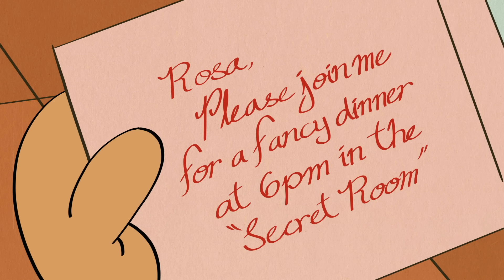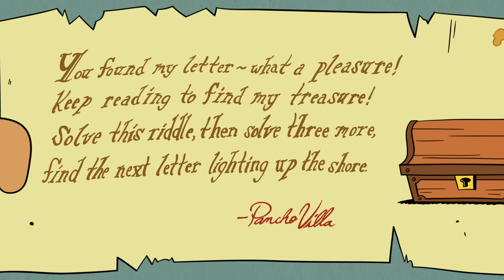أطرف لحظات منزل آل لاود وعائلة كاساغراندي! 😂 | Nickelodeon Arabia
"لينكولن ليس محظوظًا في فتح الصناديق الغامضة على أمل العثور على تمثال ديفيد ستيل لذا تدعه لولا يقترض بعض النقود لكنه الآن يجب أن يسددها! تحاول عائلة كاساغراندي تناول تمالي شخص آخر ولن يكون الأمر مضحكًا عندما تكتشف ماما روزا أن روني آن وبوبي وبقية العائلة يأكلون طعام شخص آخر!

ما هي أكثر البرامج التي تودون مشاهدتها عبر القناة؟